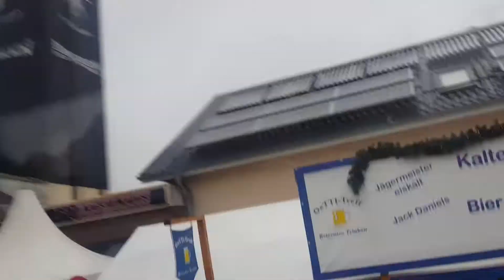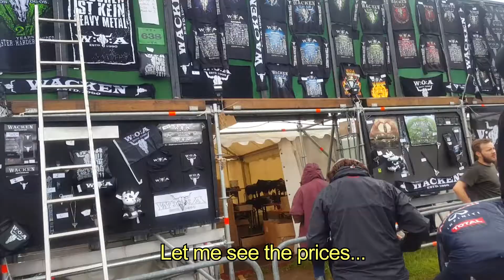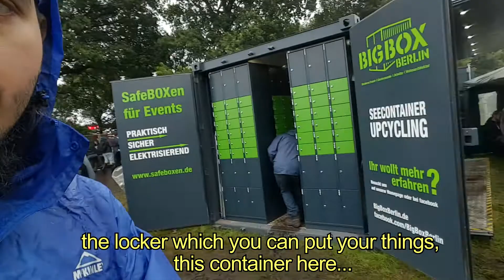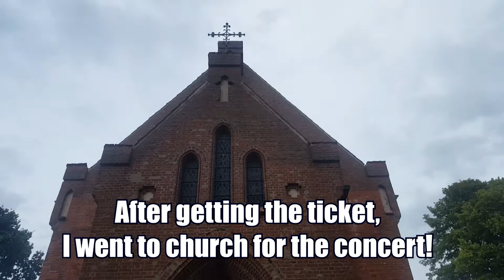Wacken (1/3) - Bus, Camping, Justin Bieber and German Fight